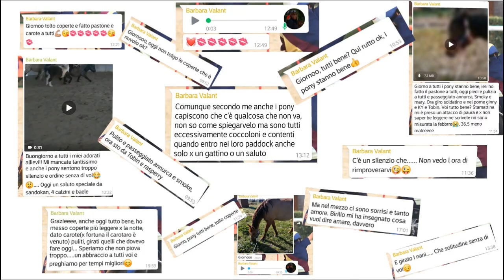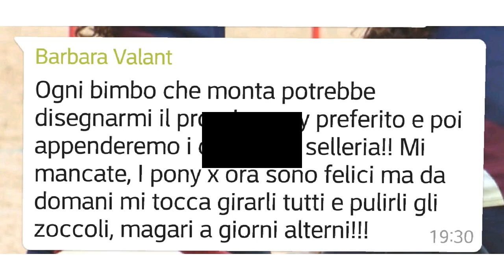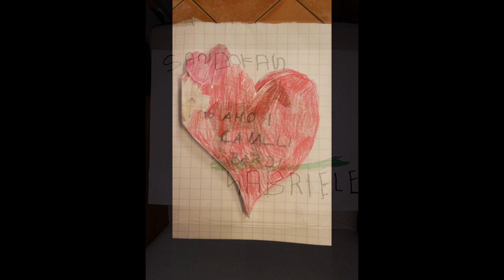Barbara e i nostri Pony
In questo momento particolare Barbara e tutto lo staff del CER si occupano dei pony. e a noi mancano tanto. Ecco un bel video in cui ci sono tutti!